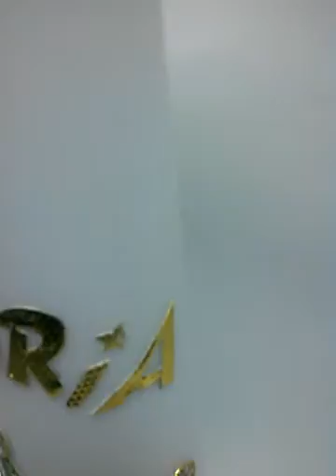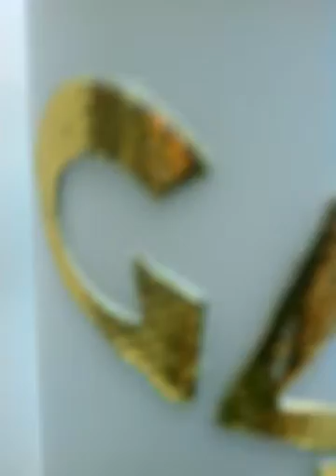2015년 성탄글로리아 별 아기 양초 ver1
2015년 성탄글로리아 별 아기 양초 ver1
지노캔들 양초를 연구하는 사람들